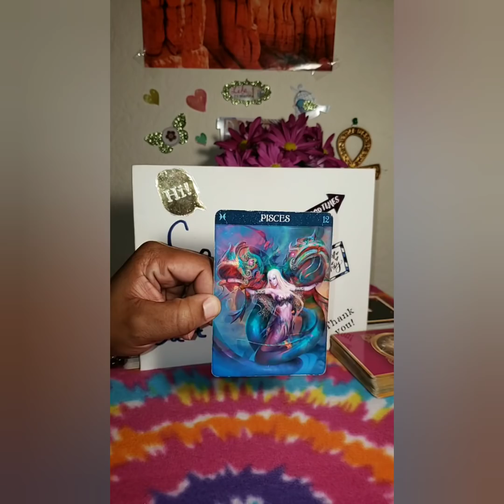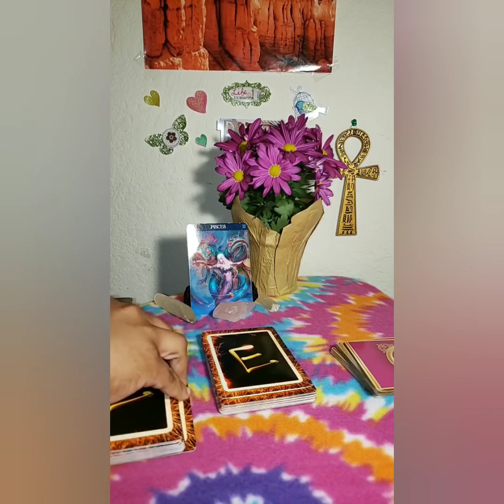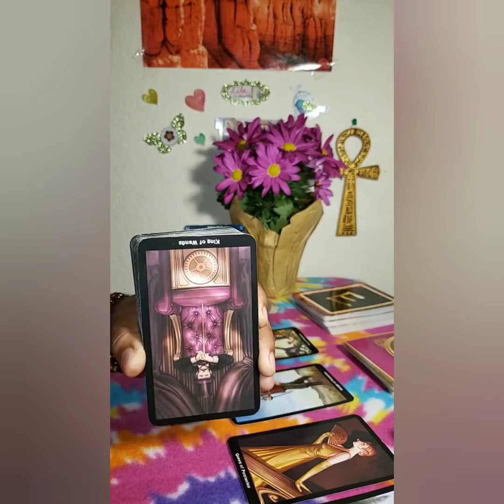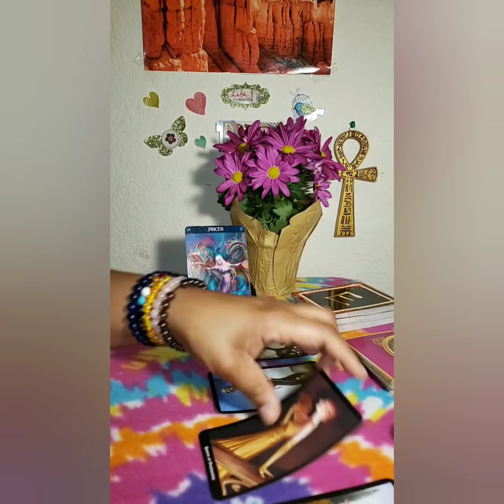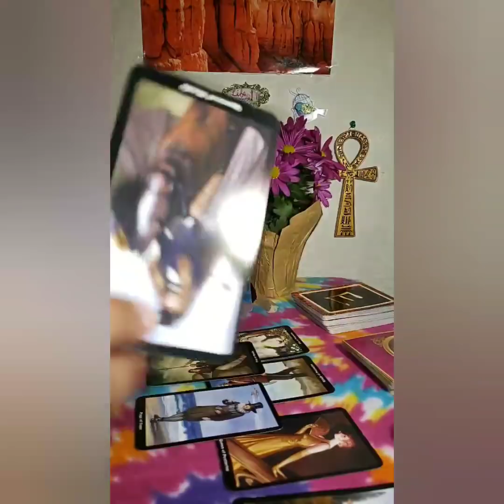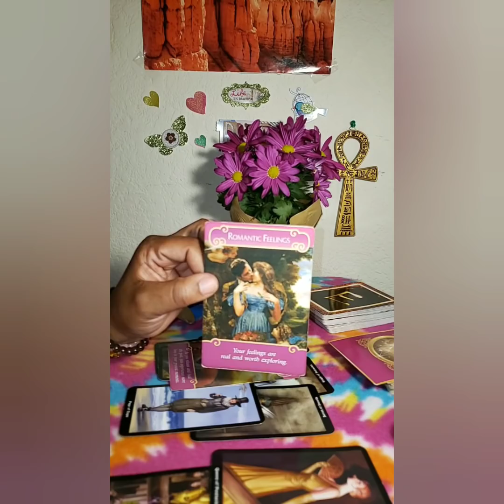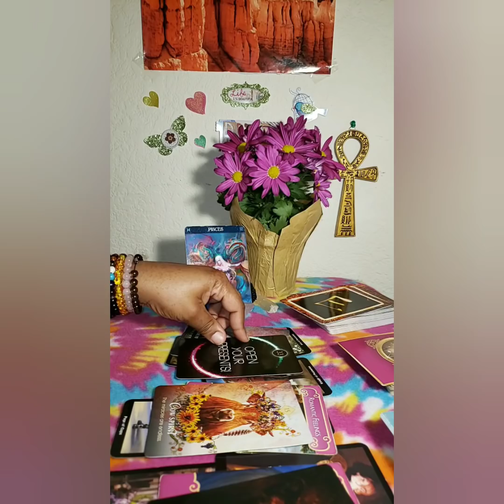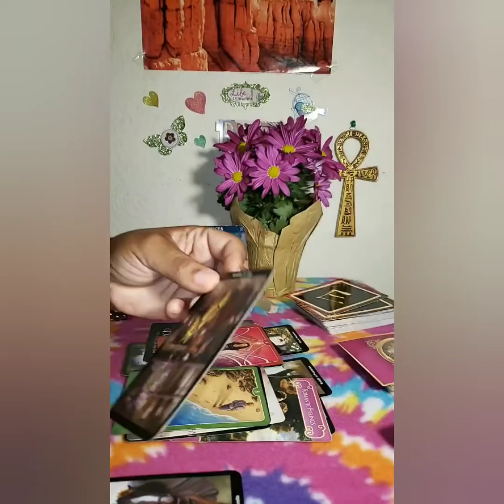Pisces - Oh Nothing Feels Better Than This Jackpot 🤩🎰 Mar 4th to Mar 17th